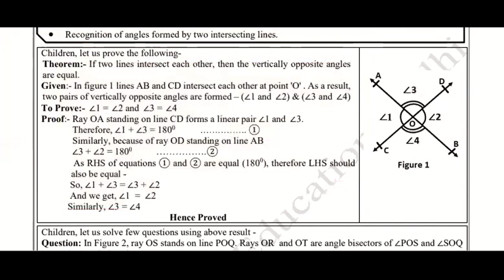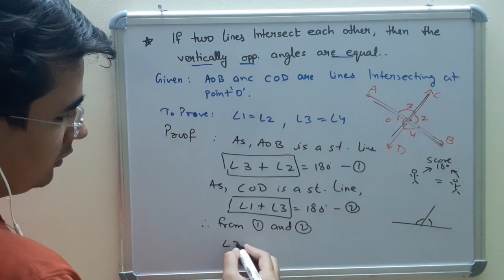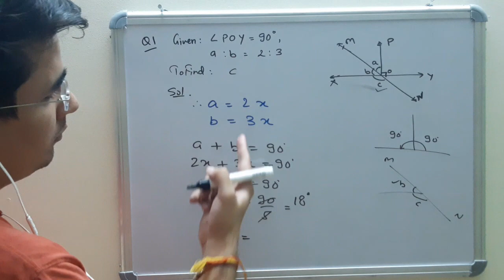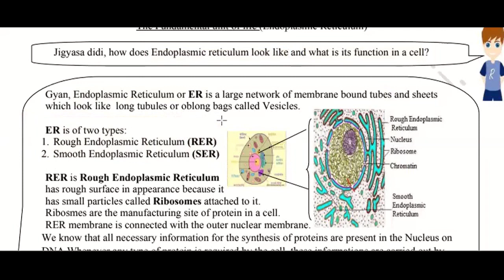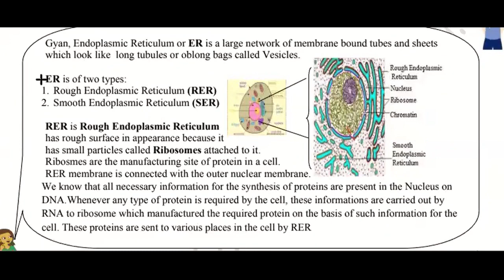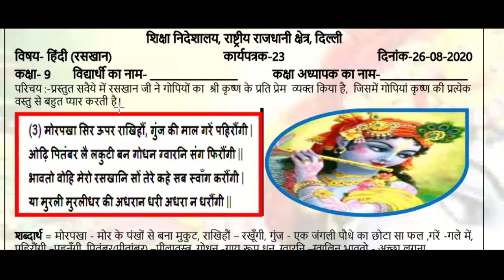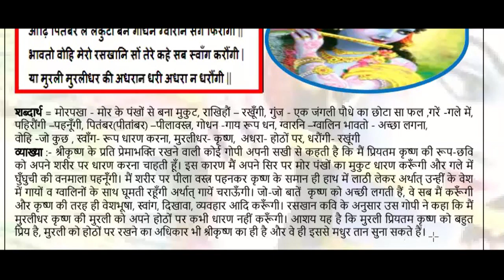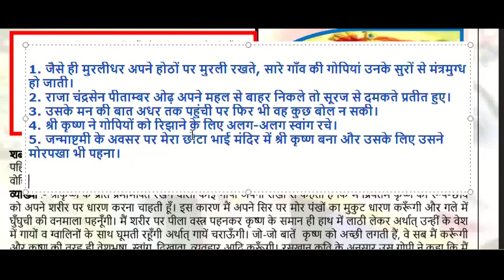26 August, Wednesday Class 9 Math, Science, Hindi DOE Worksheet 23 Solution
26 August, Wednesday Class 9 Math, Science, Hindi DOE Worksheet 23 Solution